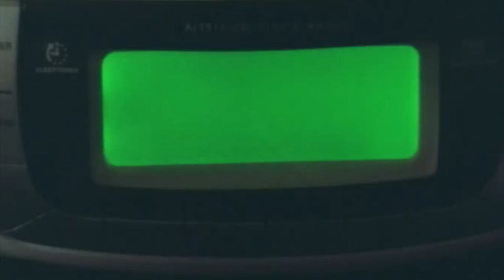Caregiver orientation| Movie Clips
After Sarah’s first few days as a caregiver, she realizes this is not the overseas life she envisioned it to be.